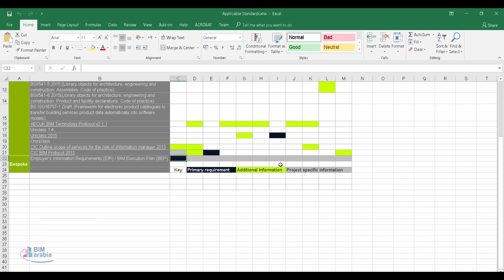02 01 02 Applicable Standards